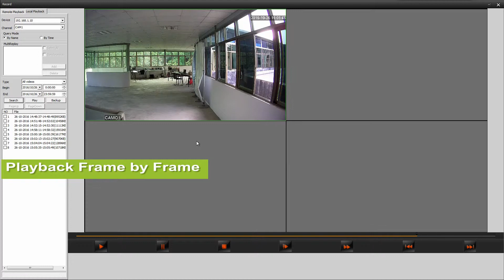PIR Hidden Spy Camera, Capture the Facial Detail, Fighting for Shoplifter, Shrinkage,Theft.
Install this motion activated covert camera shooting to the entrance or exit, you can discover the detail on the shoplifters burglars or employee theft.This PIR hidden camera can detect the missing object on the sense and send push message to your mobile phone for home security.